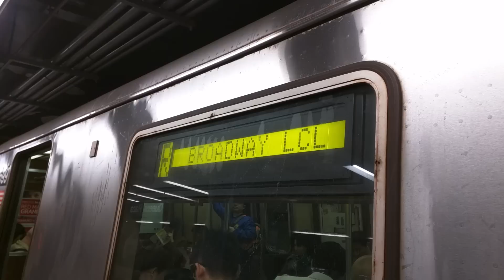MTA New York City Subway : Forest Hills Bound Train Of R46s On The R @ Queens Plaza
Taken from my Google/Motorola Nexus 6.

Seen here is a train of R46s operating on the R to Forest Hills departing from Queens Plaza Station.

What an odd set of door chimes on this thing!